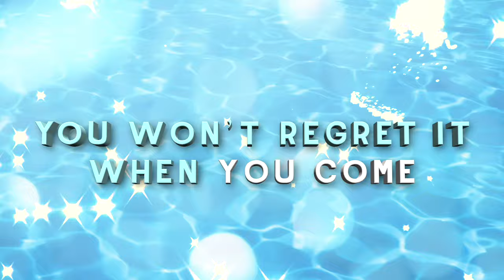Paul Anka - Rendezvous, Life at the Fontainebleau (Official Lyric Video)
Check out my brand NEW track "Rendezvous - Life at the Fontainebleau," Out NOW!

Tune in weekly to my podcast "Our Way" with Paul Anka and Skip Bronson via iHeart podcasts!